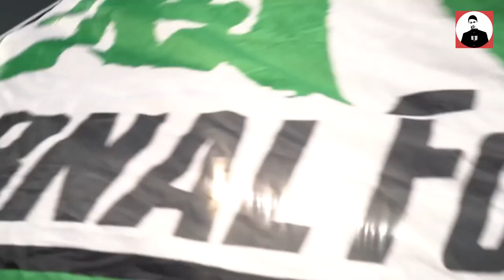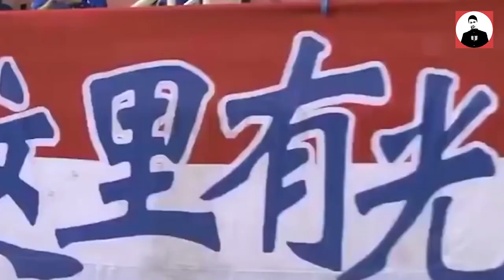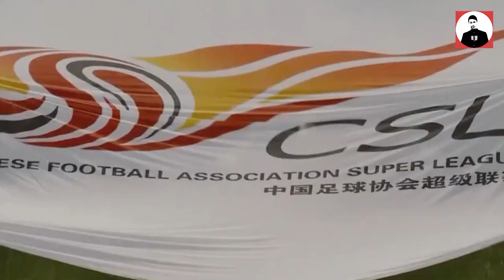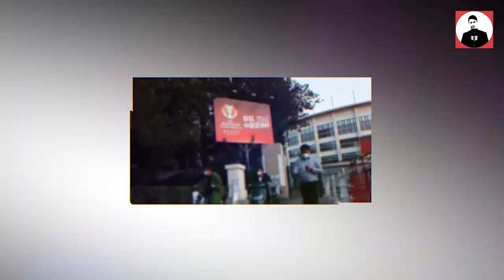VÌ SAO BÓNG ĐÁ TRUNG QUỐC NGỐN CẢ TỶ ĐÔ MÀ VẪN KHÔNG THỂ THAM DỰ WORLD CUP 2022?